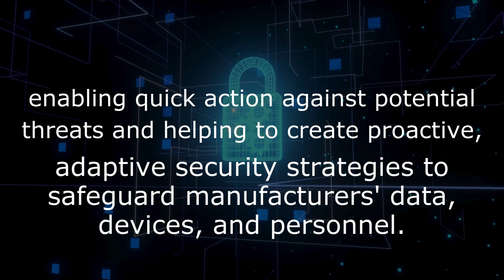Ctrl + Alt + Innovation with AI for Epicor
Explore the edge of innovation with Artificial Intelligence solutions... Harness the power of AI to glean intelligent insights and analysis from your Epicor ERP data, propelling your business into a new dimension of efficiency and foresight. Let's navigate the AI revolution together.